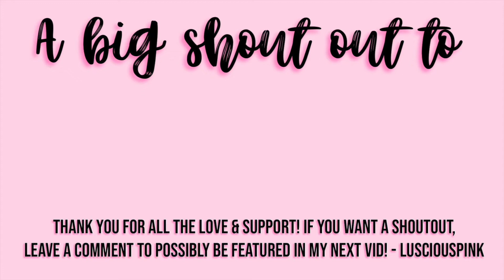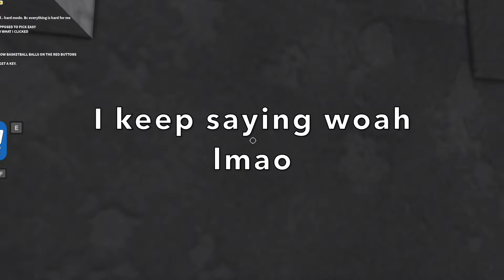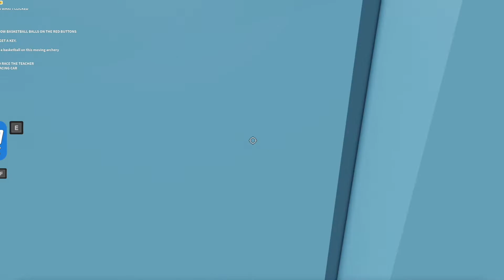ROBLOX GREAT SCHOOL BREAKOUT... CREEPY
💌: Hey Pinkies! Thank you for checking out my video.

Credit to other users who provide non-copyright music! Thank you for your time and effort!

💕FAQ💕

I do not friend everyone, but you can follow me and message me anytime! I’m only having family and close friends on my friends list.

What do I call my subs?
Pinkies